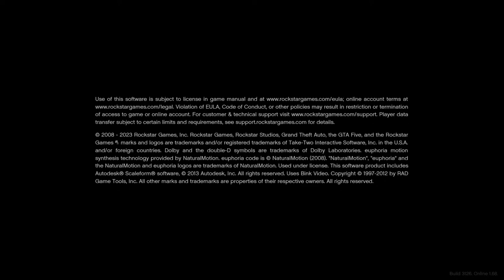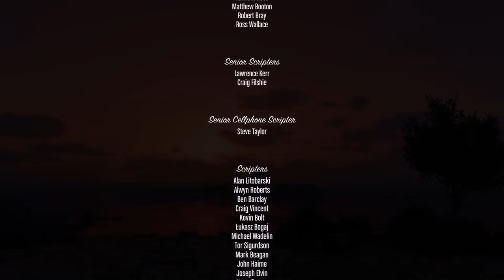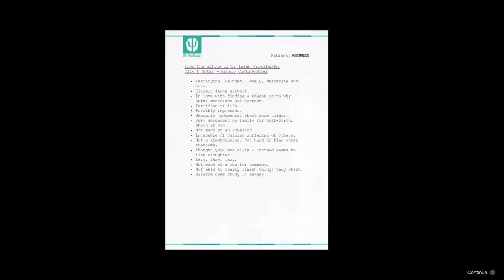GTA V Story mode Walkthrough Finale Lateish Livestream!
GTA V Walkthrough.Welcome To the Official Series of Grand Theft Auto 5 PS5 Remastered Story. This series will include the GTA 5 game's story plot and meeting all the characters. Oh and lots of crazy missions and driving.